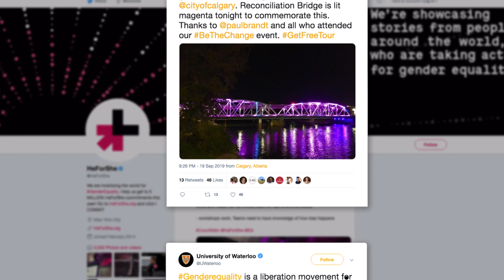Introducing the new HeForShe Alliance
The HeForShe Alliance presents a unique opportunity for organizations and institutions from across the globe to join a network of 12-14 industry leaders, to partner alongside heads of state and together create long-lasting change.

Interested organizations or institutions are invited to complete this application form by April 15th